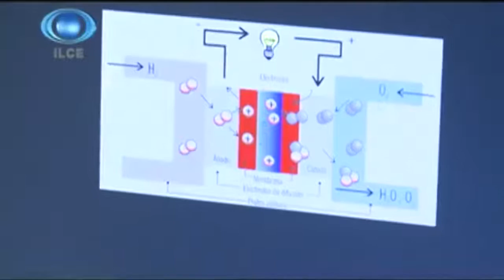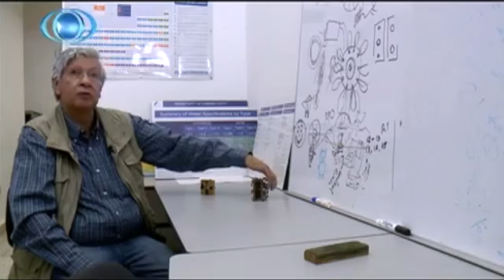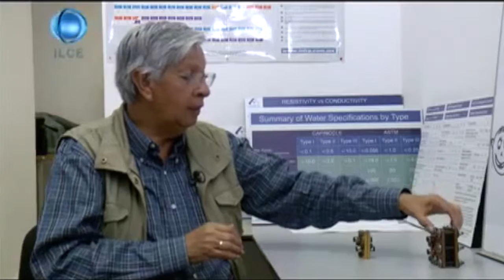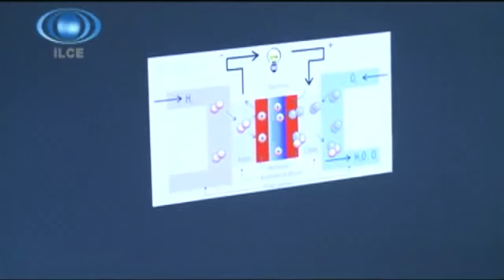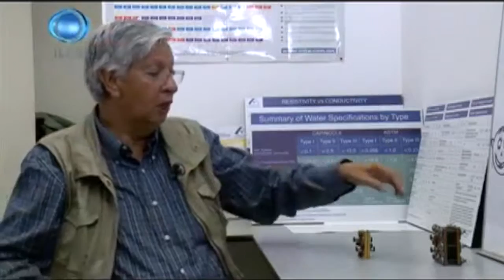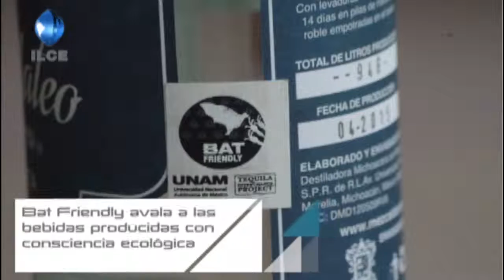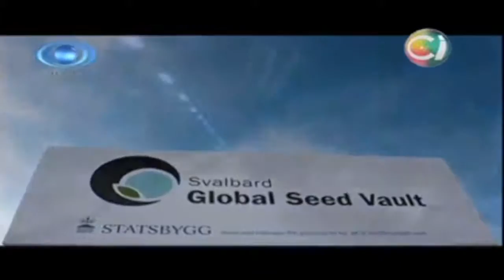Horizonte Iberoamericano, Ciencia y Tecnología 52.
Esta producción es realizada en conjunto con distintas televisoras, con jóvenes de servicio social y la experiencia del equipo técnico y de producción del ILCE.

Se transmite el día viernes por los canales de la Red Edusat.

Los temas que hoy se abordan son:

Bienvenidos a una edición especial más de Horizonte Iberoamericano Ciencia y Tecnología, el espacio informativo del ILCE que muestra lo más sobresaliente de estos ámbitos en Iberoamérica

Quédense con nosotros los próximos 30 minutos para ver la tercera y última emisión del resumen que les hemos preparado con la información más relevante de lo ocurrido en el año.